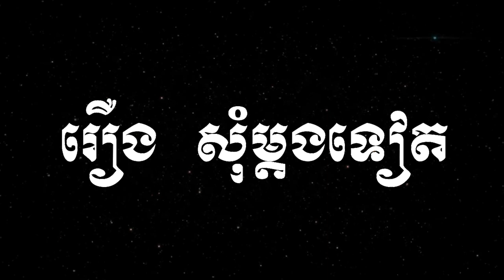សុំឆក់ម្តងទៀត May I try again?